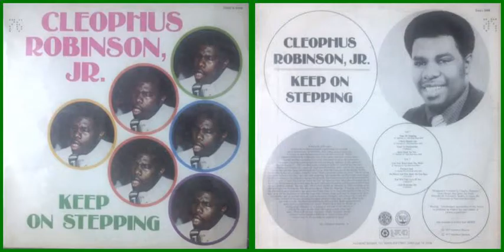Cleophus Robinson, JR. / Come Ye Disconsolate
Track A-3 on "Keep On Stepping" (1977)